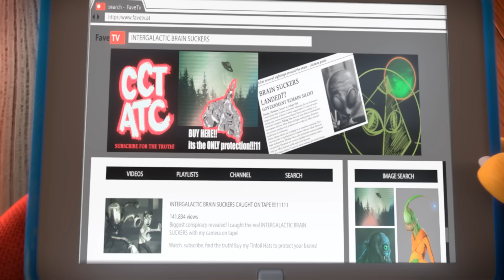Um Segredo Sagrado: Parte Dois - Talking Tom & Friends (Temporada 1 Episódio 50)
Mais do que a vida amorosa da Talking Angela fica em jogo quando o Chefe Executivo marca uma reunião com as Empresas Tom e Ben.

Se junte à turma do Talking Tom em sua jornada para o estrelato! Tom e Talking Ben querem fama e fortuna, Talking Angela quer ser cantora, Talking Ginger, o gatinho que mora ao lado, só quer participar, e quanto ao Talking Hank... Bom, Hank só quer assistir TV e comer! Embora seus planos nunca parecem dar certo, suas aventuras são fantásticas demais pra ficar de fora!

Talking Tom e Amigos também conhecido como: Talking Tom & Friends, Sprechender Tom und Freunde, Tom qui parle et ses amis, Talking Tom y sus amigos, Tom Falante e Amigos, Talking Tom e Amici, Konuşan Tom ve Arkadaşları, توم المتكلم والأصدقاء